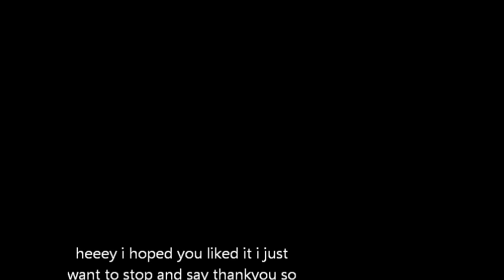Subaru x Yui